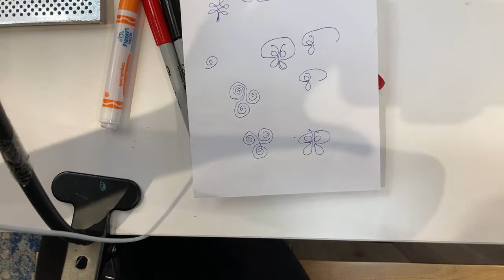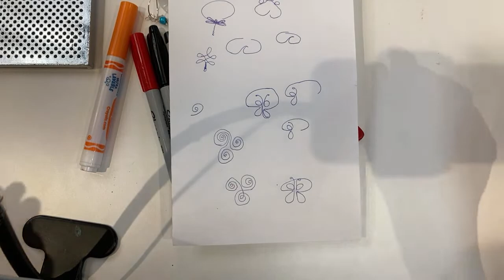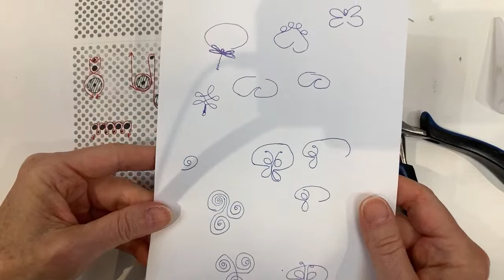Making Dragonfly, Butterfly & Flower Rings //Wire Lady TV Ep 268 Livestream Replay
Making Dragonfly, Butterfly & Flower Rings //Wire Lady TV Ep 268 Livestream Replay. Livestream from @BufferFestival Studio in Toronto. Thank you Chantale from Buffer Festival for appearing in the live stream.

Get my FREE Wire Art Essentials e-book here (includes my favourite wire and tools suggestions)

Please note tutorials are for personal use. Ring designs may be made and sold without permission. Please inquire about selling other tutorial designs by emailing ***All designs in my Etsy shop are copyright protected and may not be reproduced. Thank you for your appreciation of my work.

Shop for custom wire jewelry and wedding cake toppers at Heather Boyd Wire on Etsy (All items in my Etsy shop are copyright protected)